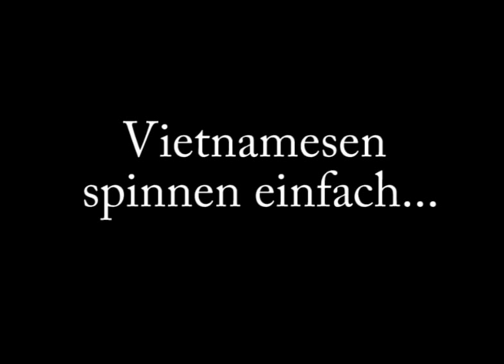pig on motorbike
PIG